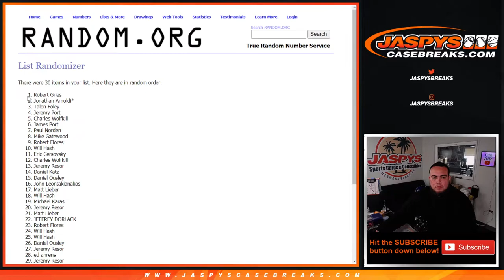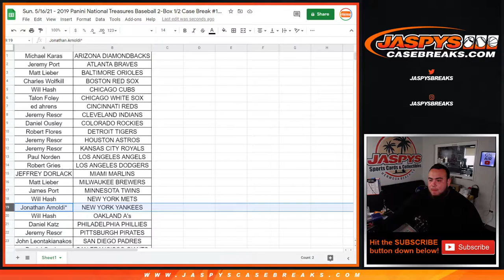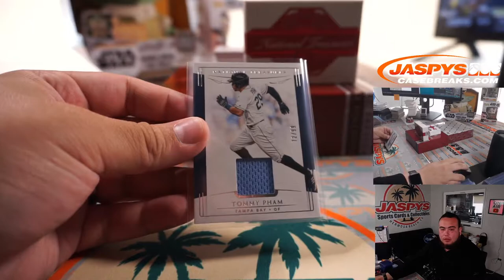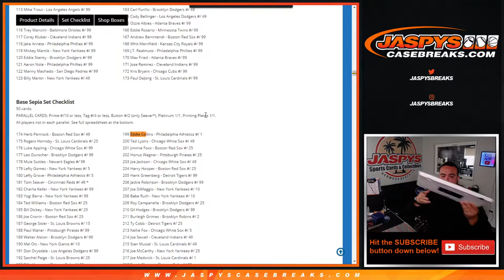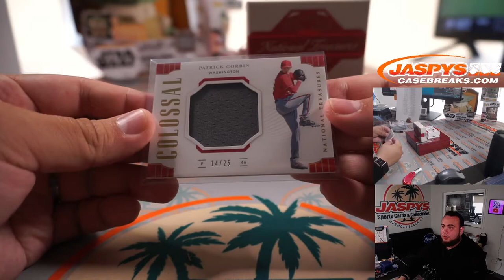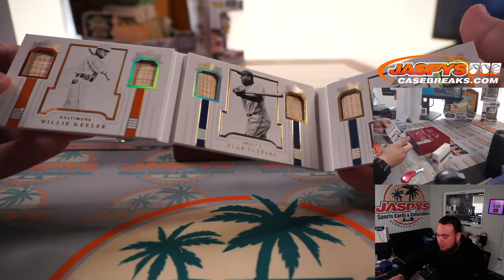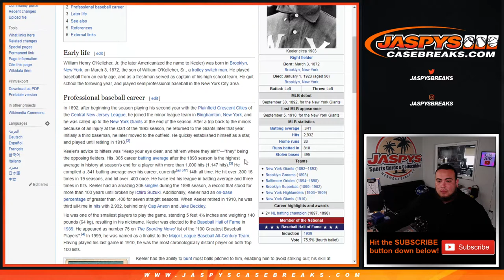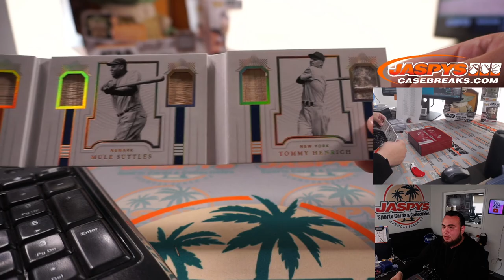Sun. 5/16/21 - 2019 Panini National Treasures Baseball 2-Box 1/2 Case Break #1 *RT*